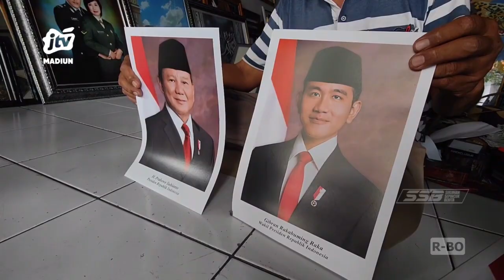MAGETAN - Sepekan Jelang Pelantikan, Bingkai Foto Presiden Dan Wakil Masih Sepi Pembeli